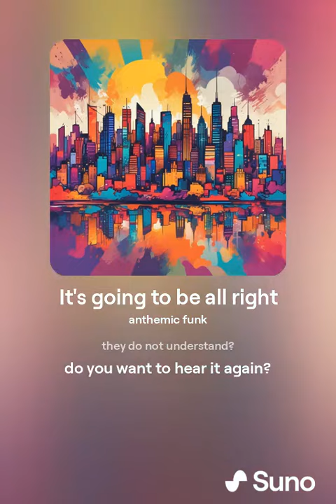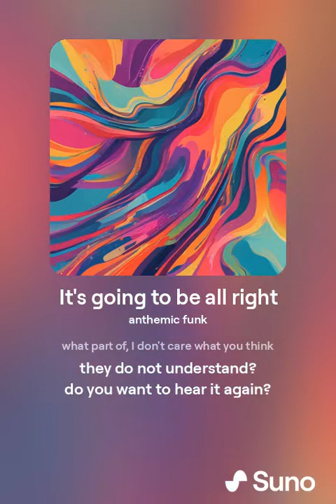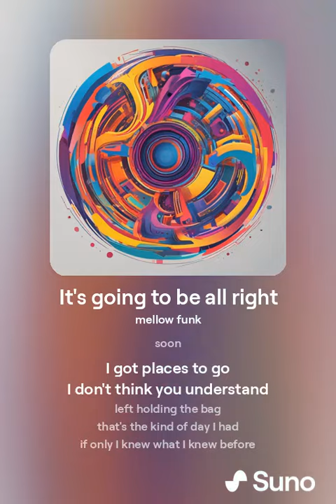It's going to be all right.MP3